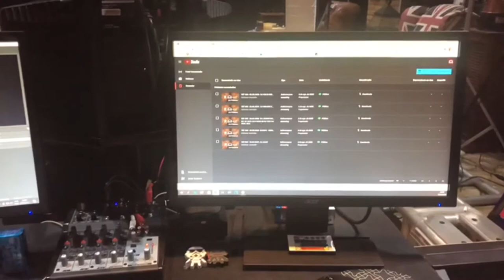FLASH ESTUDIO DAHOUSE BRASIL 2020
Dê uma volta pelo estúdio onde são gravados e transmitidos ao vivo os Programas TBT MIX e Tendências.